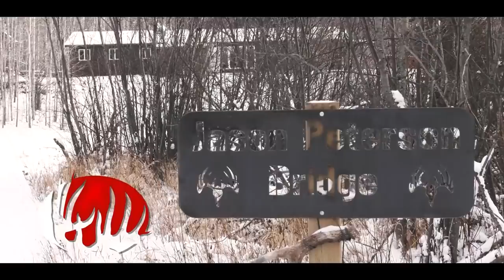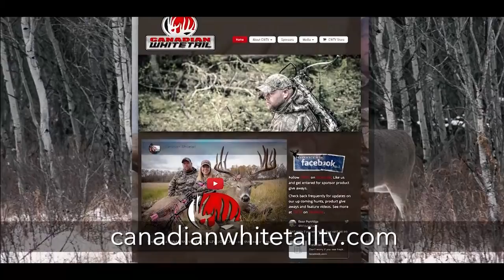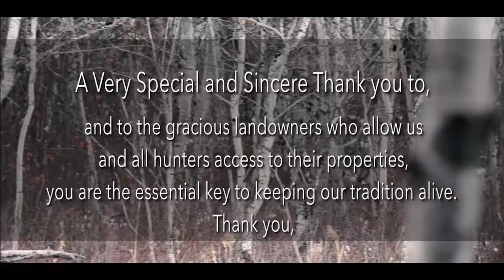S09E09 Hat Trick- TALL northern Sask Bush buck (Full)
Buddy Piland packs up his Excalibur Crossbow to try his hand at a 3rd great buck in as many years.